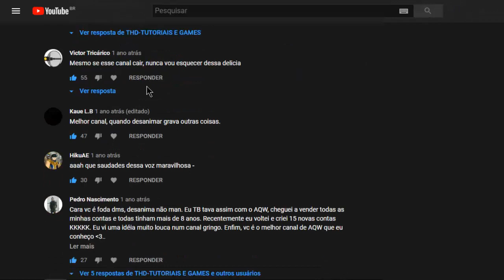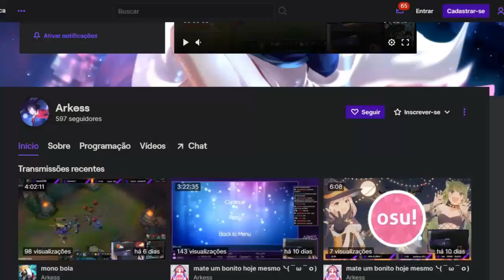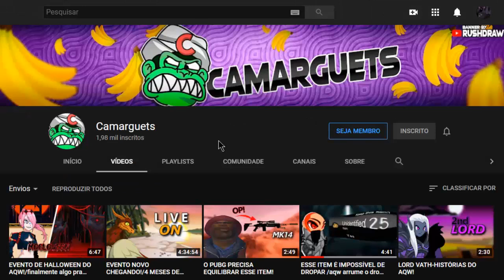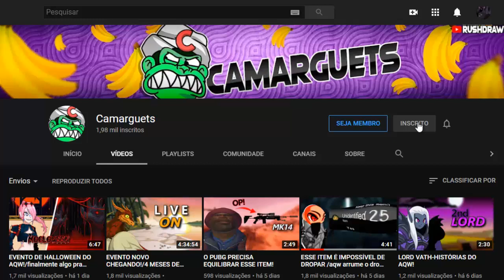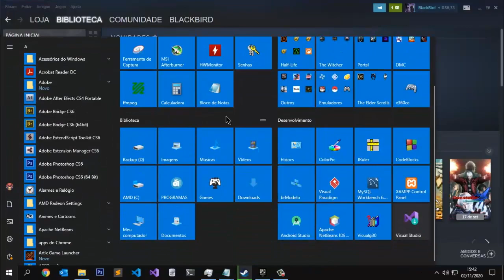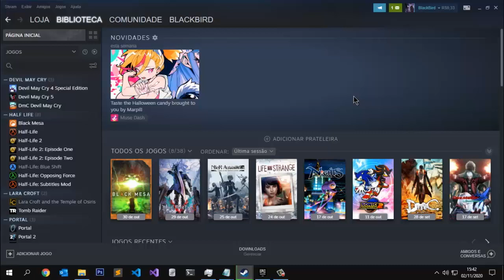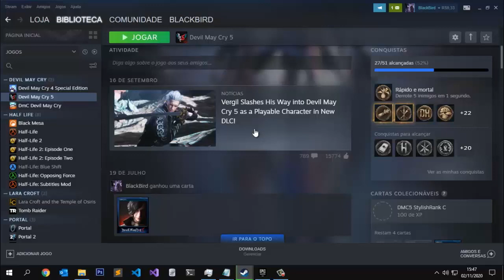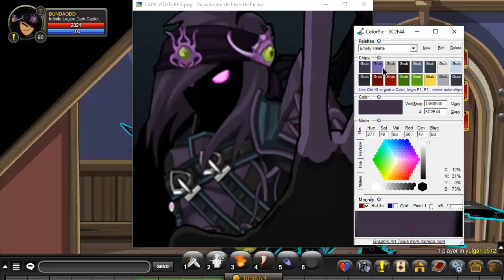Entrando no AQW depois de 1 ano... E jogando outros jogos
CONQUISTA ALCANÇADA! “LEU A DESCRIÇÃO”

↓↓↓FONTES, CONTATOS, LINKS E INFORMAÇÕES DO VÍDEO↓↓↓
➨CONTATO
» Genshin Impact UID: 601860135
↓↓↓MÚSICAS UTILIZADAS NO VIDEO↓↓↓
● Música da Intro: Saint Seiya 16 BITS - AnimaBITS
● Música de Fundo 1: Yu-Gi-Oh! Zexal OST - Duel Target!! Lock On!
● Música de Fundo 2: B L A C K R O S E - Emotional Dark Trap Beat (Prod.Tower x Juanko x Marzen)
● Música de Fundo 4: Buddha - Kontekst
● Música de Fundo 5: Chasers - Lost
● Música de Fundo 6: Yu-Gi-Oh! GX Tag Force 2 BGM - You're Winning!
● Música do Encerramento: Hunter X Hunter Ending 1 - Just Awake
↓↓↓PROGRAMAS USADOS PARA EDIÇÃO DO VIDEO↓↓↓
● Camtasia Studio
➨GRAVADOR DE VIDEO
● Camtasia Recorder (AQW e Área de Trabalho)
● Xbox Game Bar (Gameplays)
➨PROGRAMAS USADOS PARA CRIAÇÃO DA INTRO
● Photoshop CS6
● Camtasia Studio
➨PROGRAMAS USADOS PARA CRIAÇÃO DO ENCERRAMENTO
● Photoshop CS6
● Camtasia Studio